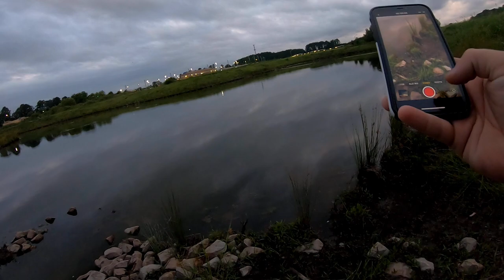MASSIVE BOWFIN! and a TON of bream for the kids!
It was a great week for fishing this week! I discovered a new spot to catch crappie and baitfish, took the kids and they got a ton of bites! Isabella Caught her first fish ever! Then I went out with Ben and caught my very first BOWFIN! (mudfish).  It was the first BIG fish i've ever actually caught! So exciting!